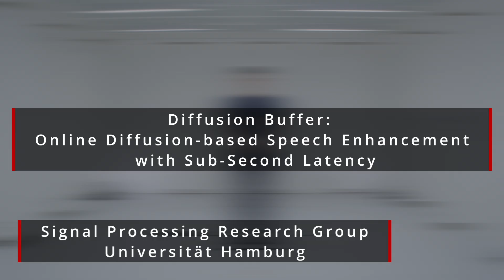Diffusion Buffer: Online Diffusion-based Speech Enhancement with Sub-Second Latency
This video presents a live demo of "Diffusion Buffer: Online Diffusion-based Speech Enhancement with Sub-Second Latency".
The Diffusion Buffer performs Speech Enhancement live on a Laptop.

Paper presented at Interspeech 25.